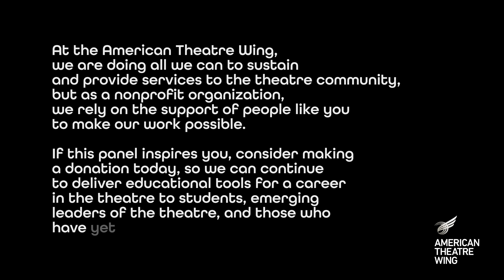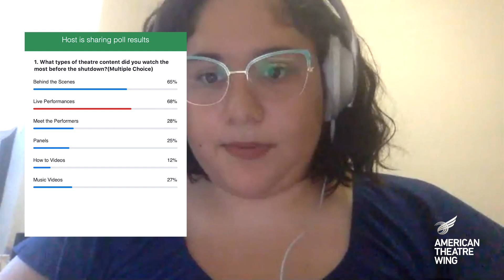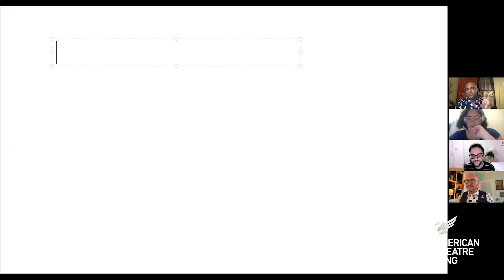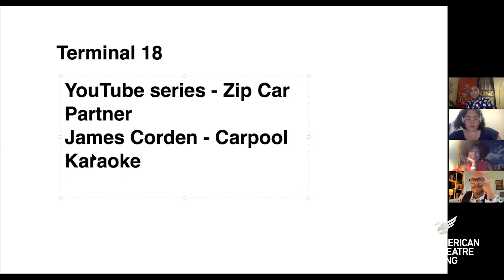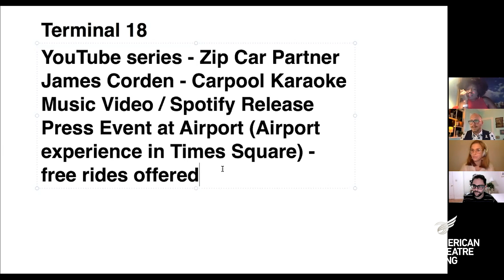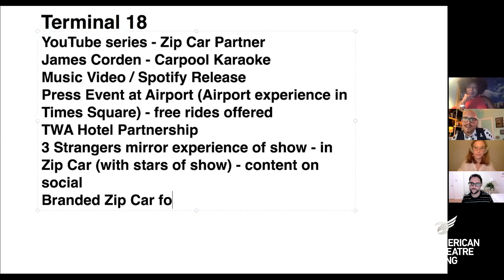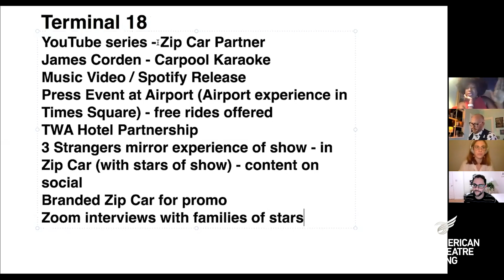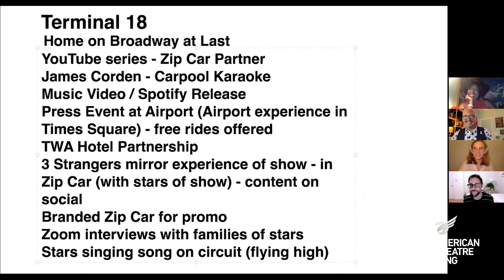WEBINAR: Strategy Savvy - A Look Inside Theatre Content Creation | The Network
This panel discusses how digital theatre content is devised from client direction, to supporting strategy, to delivery on designated platforms.  Our panel of creative industry professionals share a look inside how ideas become reality, link strategy to product, and connect theatre audiences to a brand.  We delve into the ways content creation has transformed in theatre before and during quarantine, while sharing tools and tactics you can use from home to engage your audiences.

Our Moderator:

Ian Weiss
Senior Director of Digital Content Marketing & Strategy,
American Theatre Wing

Our Panelists:

Crystal Chase
Digital Content Producer/Strategy Consultant

Aaron Coleman
Associate Creative Director,
AKA

Jim Glaub
Owner & Founder,
Super Awesome Friends